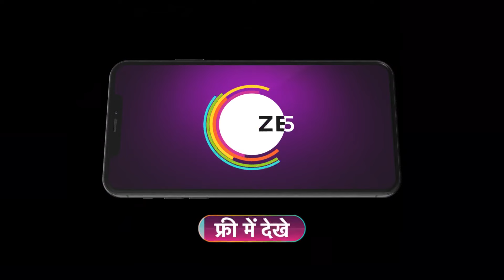Kumkum Bhagya | Ep 2815 Preview - Jul 13 2024 | Krishna Kaul, Mugdha Chaphekar | ZEE5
Watch tomorrow’s Premiere Episodes of ZEE TV serials today on ZEE5. Get the best of ZEE5 Originals, popular Alt Balaji shows, 1000+ superhit movies, favourite Zindagi shows, popular kids entertainment, Live TV channels and more.